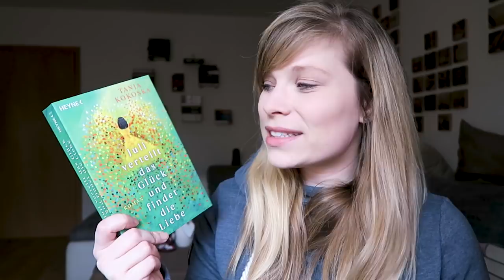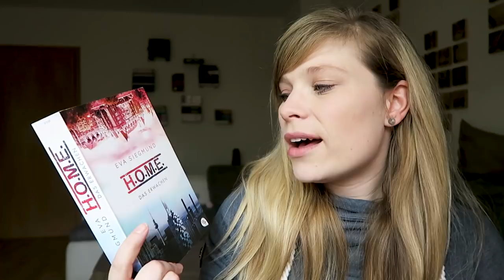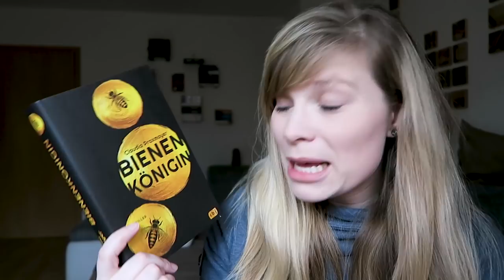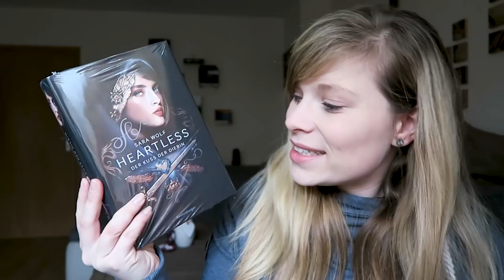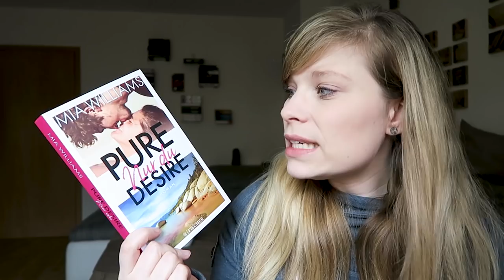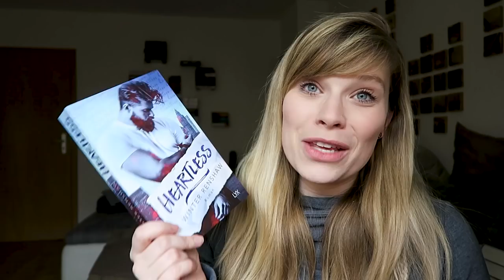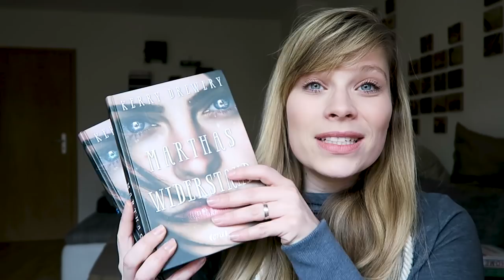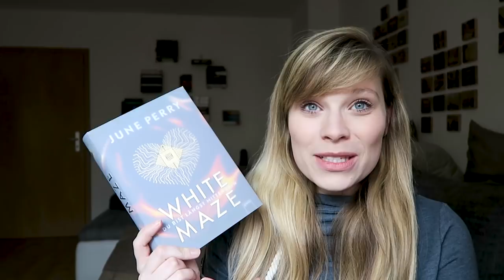XXL Gewinnspiel // 4000 Abonenneten Special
Teilnahmebedingungen:
Die Gewinner werden im März auf dem Kanal "SusieDelMa" bekanntgegeben. Verlost werden die gezeigten Artikel. Eine Barauszahlung des Gewinns ist nicht möglich. Der Versand erfolgt nur innerhalb von Deutschland.

Werbung [da Gewinnspiel mit Unterstützung]

Buchpaket 1
Ab morgen für immer - Leslie Cohen
Offline ist es nass, wenn es regnet - Jessi Kirby
Juli verteilt das Glück und findet die Liebe - Tanja Kokoska
Jessie Jefferson (Band 1 - 3) - Paige Toon

Buchpaket 2
Clans von Cavallon - Der Zorn des Pegasus - Kim Forester
H.O.M.E. - Eva Siegmund
Die Sprache der Dornen - Leigh Bardugo
Heartless - der Kuss der Diebin - Sara Wolf
Bienenkönigin - Claudia Praxmeyer

Buchpaket 3
Side Effect - Lukas Erler
Pure Desire - Nur Du - Mia Williams
YOU - Du wirst mich lieben - Caroline Kepnes
Heartless - Winter Renshaw
Maybe this time - Jennifer Snow

Buchpaket 4
Immerwelt - Gena Showalter
Bienenkönigin - Claudia Praxmeyer
H.O.M.E. - Eva Siegmund
Marthas Widerstand - Kerry Drewery
Marthas Mission - Kerry Drewery
Revenge - Jennifer L. Armentrout

Buchpaket 5
Bienenkönigin - Claudia Praxmeyer
H.O.M.E. - Eva Siegmund
Save Me - Mona Kasten
Broken Darkness - M.O`Keefe
White Maze - June Perry

Ein Gratis Testmonat Amazon Prime
Ein Gratis Hörbuch von Audible: